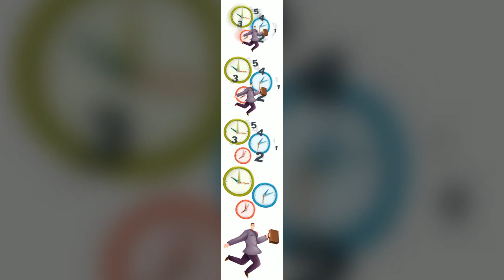일러스트4